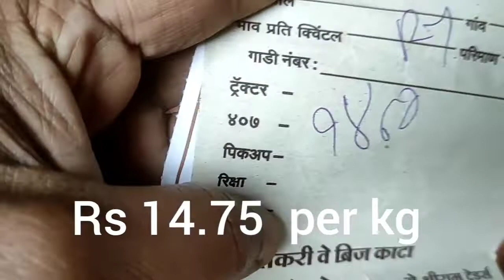Nashik Onion Price today-01/12/2021 | प्याज मंडी भाव | कांदा बाजार भाव | வெங்காய விலை | Pyaj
Nashik onion market rate today- Onion Rate Today | Pyaj Mandi Bhav | Today Mandi Rate

Nashik Onion now available at AVADI, TIRUVOTTIYUR & KOYAMBEDU MARKET.
We sell Nashik Onion at wholesale prices in Chennai Market.
We have our own wholesale vegetables shop in Koyambedu, Avadi and Tiruvottiyur.
We have our own procurement centre in Nashik.

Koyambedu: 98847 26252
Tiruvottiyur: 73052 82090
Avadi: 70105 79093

Goodluck Agro
Goodluck Group
Goodluck Krishna